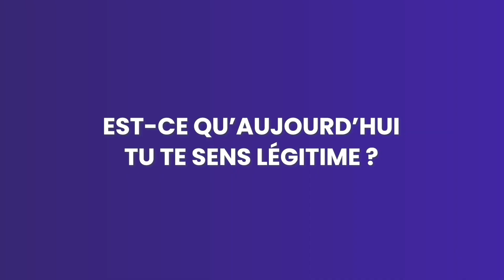Agnès et sa passion pour une vie saine : De la Nutrition au BTS Diététique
Comme Agnès, vous pouvez vous créer de solides compléments de revenus, en faisant une formation certifiante reconnue par l'État via France Compétences.

Rejoindre l'École 5.3, c'est assumer votre passion pour le Bien-Être en vous formant en 6 semaines au Conseil en Nutrition, sous la direction du Dr Yann Rougier notre Médecin-Spécialiste.

Apprenez à votre rythme !
Notre formation est 100% digitale, 100% digeste avec des cours de 5 minutes et 300% humaine avec un accompagnement quotidien sur-mesure.

Prenez 0 risque !
Nous sommes éligibles au CPF et nous vous aidons de A à Z au cours de votre inscription en ligne.

Si vous ne rentrez pas dans les critères d’éligibilité du CPF, vous avez aussi la possibilité de financer vous-même votre formation en plusieurs fois, grâce à nos plans de financement individuels.

Préparez l'avenir !
En apprenant à accompagner vos clients en nutrition, vous aurez l'opportunité de créer une nouvelle source de revenus (+ 300 €/mois) en faisant quelque chose qui vous parle, qui vous anime !

Et pour les plus passionnés, acquérir des connaissances, des compétences et de l'expérience auprès de nos experts dans le but de préparer votre BTS diététique.

Pourquoi 5.3 ?

DÉCOUVREZ NOS FORMATIONS :

Créer votre activité de Conseil
pour apprendre à accompagner dans le cadre de la nutrition :

3 CHOSES À FAIRE SI CES FORMATIONS VOUS INTÉRESSENT

Prenez rendez-vous avec un de nos conseillers d'orientation
pour faire le point sur votre dossier :

formation nutrition, formation nutrition en ligne, formation diététique, formation nutrition cpf, formation en nutrition, conseiller en nutrition, conseiller nutrition